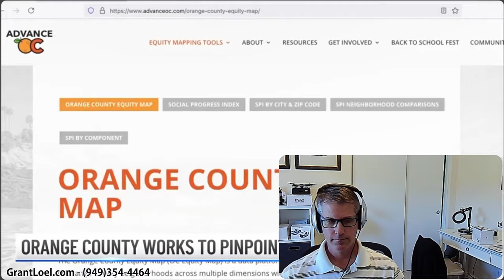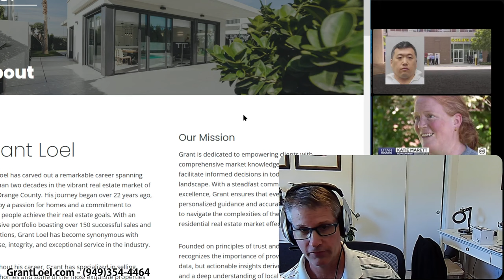Don't Die Early - USE the OC Life Expectancy Map!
USE the OC Life Expectancy Map - Click Below!

➡️   🤔Thinking About Selling?   🏘️                        ⬅️

Your Real Estate Professional! 👀
REALTOR®  DRE#01332662
Realty Masters & Associates
NEW CLIENTS WELCOME!
Links to Coto De Caza Neighborhood Tours are Below
- Neighborhood Tour of Glen Eagles Tour
- Neighborhood Tour of Stone Cliffe Tour
- Mountain Biking The Ladera Ranch & Las Flores Trails

Call, text or email Grant for help with buying or selling questions anywhere in South Orange County California.